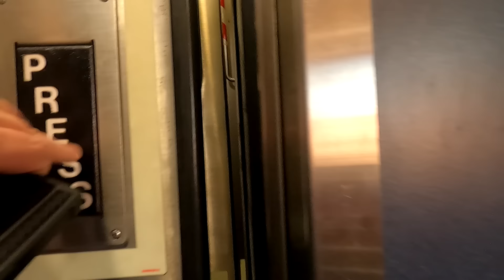We Tried Living On An Amtrak Train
Today we share with you how we tried living on an Amtrak train. We have tried living on a cruise ship and we have tried living in hotel rooms but trying to live on an Amtrak train was our craziest idea yet. We had a fun time but there were also some down sides.

Trains Included:
Lake Shore Limited
California Zephyr
Coast Starlight
Empire Builder
City of New Orleans
Capitol Limited
Silver Star
Silver Meteor
Southwest Chief
Sunset Limited
Denali Star